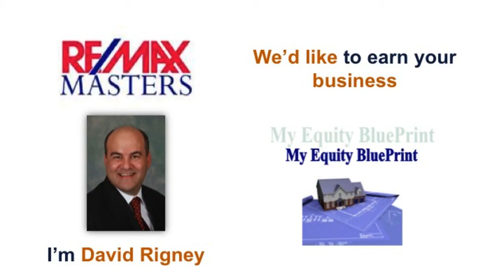morton grove homes for sale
You Don’t Miss Out OnThis Impeccable Updated Spacious Split Level Home In Highly Desired Location.